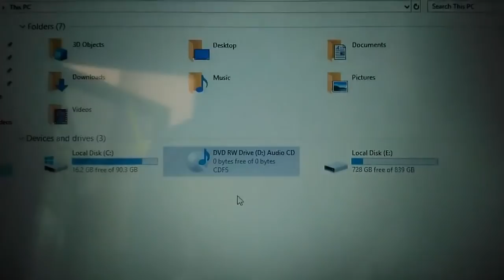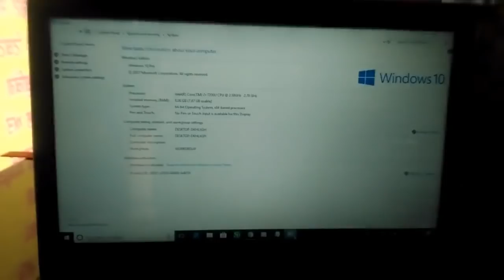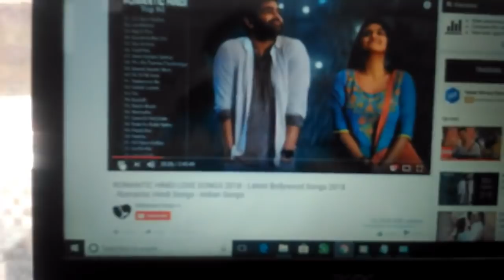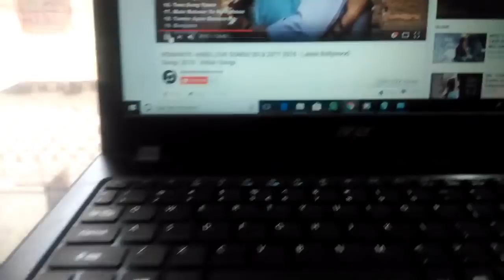Best for Youtuber - Acer Core i5 7th Gen E5-575 Laptop with 8 GB Ram - How to buy Laptop under 35000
Acer Core i5 7th Gen - (8 GB/1 TB HDD/Linux) E5 - 575 Laptop. I Bought this Laptop in Rs 37000 from Fipkart

Link of Amazon check reviews

The Laptop sound Quality is really Good and click on this link for

 checking reviews.